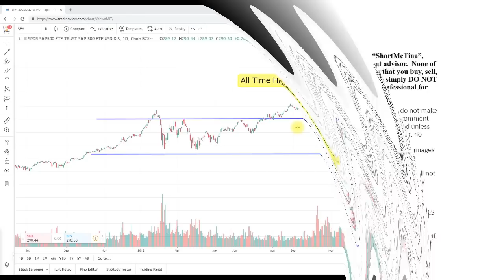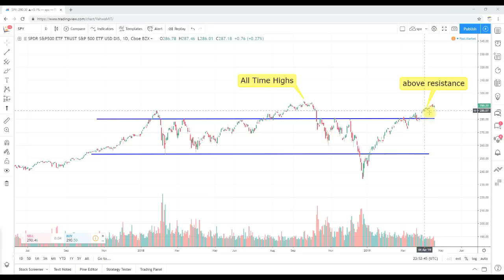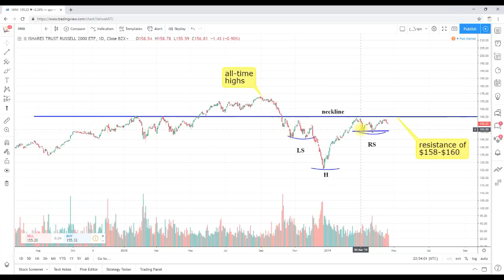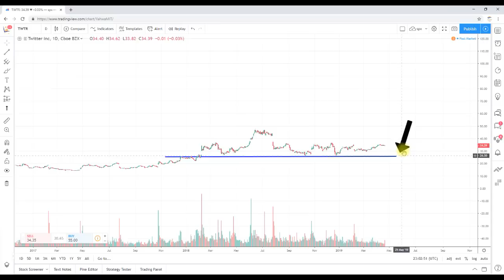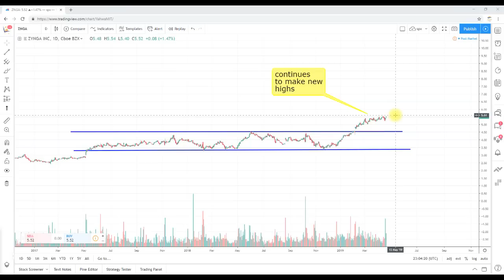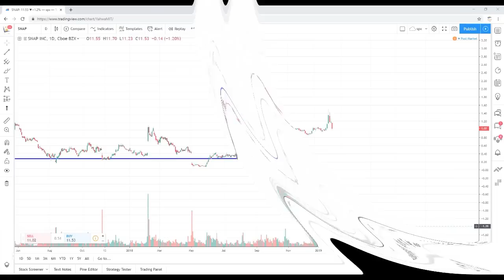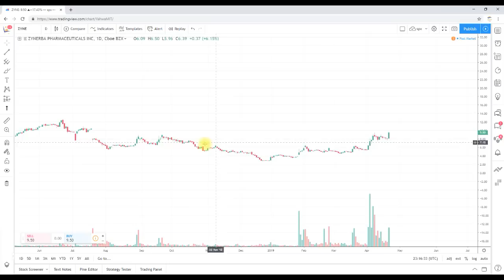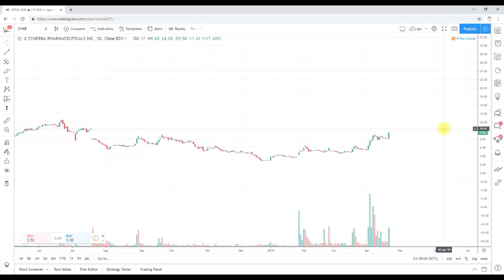Stocks to Buy (Swing Trading and Technical Analysis)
In this video I discuss my thoughts on the following stocks:
Tesla, Inc. (TSLA)
Twitter, Inc. (TWTR)
Zynga Inc. (ZNGA)
Snap Inc. (SNAP)
Sesen Bio, Inc. (SESN)
Yuma Energy, Inc. (YUMA)
Iconix Brand Group, Inc. (ICON)
Zynerba Pharmaceuticals, Inc. (ZYNE)

VALUE?
SUGGESTIONS?